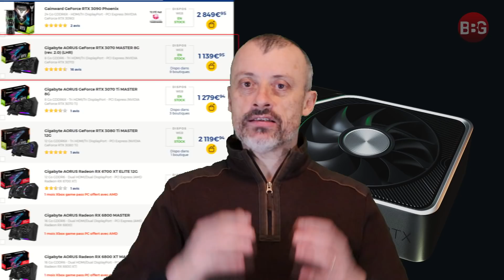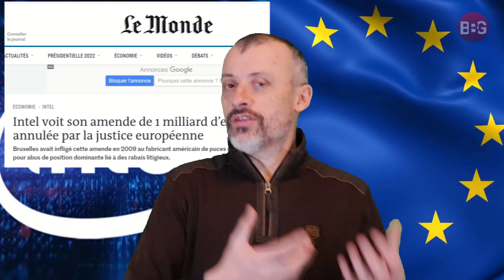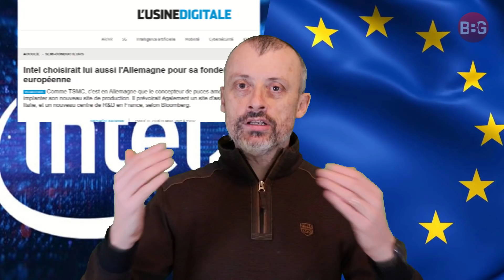Horizon vs Cyberpunk 😏 Apple vs Intel 😂 AMD vs Nvidia 💪 Intel scandale 😡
➡️ Petit scandale entre amis : Intel et l'Europe.
➡️ Comparaison entre le M1 Max et Intel I9 12900HK, il y a de quoi rire 😂.
➡️ Horizon Forbidden West sur PS4 pro & PS4, ça s'annonce bien. Une différence notable avec Cyberpunk 2077 en terme d'approche.
➡️ Elden Ring, des infos très intéressantes sur la difficulté du jeu.
➡️ Les cartes graphiques baissent ? Vaste blague 😡.
➡️ Bonne nouvelle pour AMD, moins bonne pour Nvidia.
➡️ Nvidia peut se consoler avec l'arrivée du Geforce Now sur les téléviseurs LG.
➡️ Sega a vendu ses dernières salles d'arcade au Japon. Une partie de ma jeunesse disparaît (cela fait longtemps, vous allez me dire 😅).

00:00 Sommaire
01:39 Elden Ring
02:48 Horizon vs Cyberpunk
04:57 Sega salles d'arcade
05:35 AMD vs NVIDIA
06:43 Nvidia Geforce Now sur LG
07:52 Les cartes graphiques baissent ?
09:28 M1 max vs I9 12900HK
11:40 Intel, le scandale ?